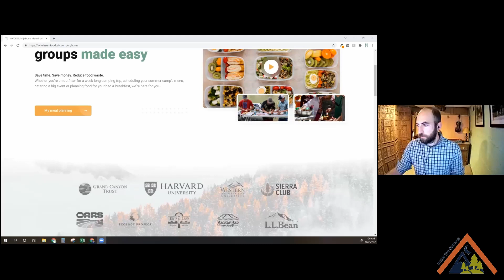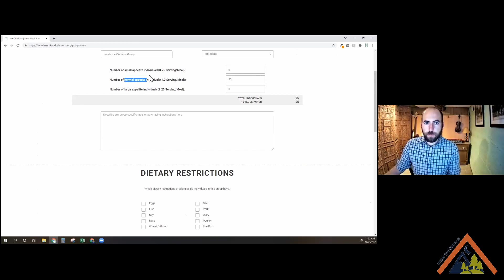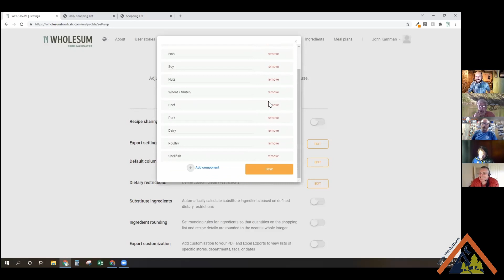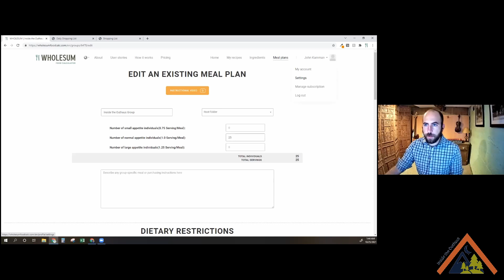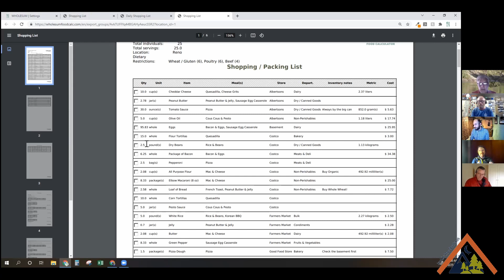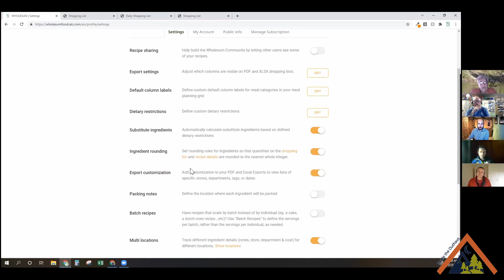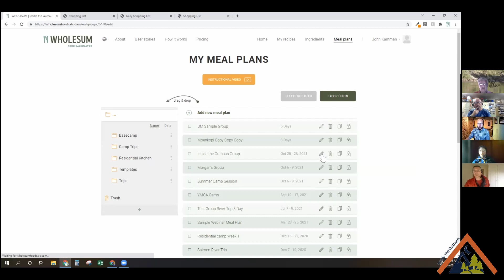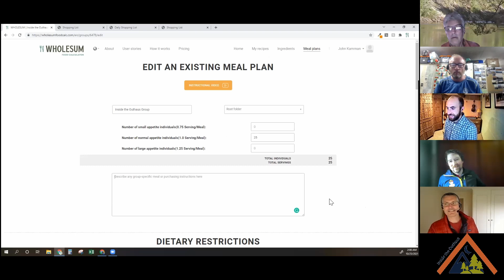Is menu planning for Dietary needs a Trick or a Treat? Wholesum Food Calculator in the Outhaus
Inside the Outhaus for 25th October, 2021.
This week John Kamman from Wholesum Food Calculator joins us to discuss meeting dietary requirements / substitutions within outdoor program catering.  John demonstrates his online service and answers questions from the audience. If your looking to move beyond complex, scary👻 spreadsheets, this solution is worth a look.

Inside the OutHaus is providing a portal to connect the nature-based learning (outdoor end experiential education) sector; a grassroots community platform for learning, sharing of resources and support of our mental health.
We kickoff the conversations at 6.13 PM AEST on the 1st and 3rd Monday of each month in 2021.